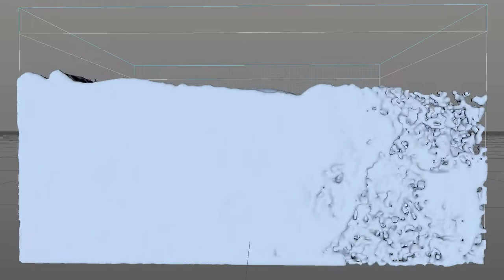Wall splash Simulation V7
Video Description:
Hurst Digital is an Emmy award-winning, turn-key video production company, helping organizations tell their story to customers and employees through strategy and visual content creation.
Our work has won the hearts of clients and judges, too: I have earned 1 Emmy, 17 Telly Awards, 6 Remmy Awards, 2 Davey Awards, and 10 Aurora Awards for my work with clients like Nike, PUMA, Omnicom Media Group, Richards Group, American Heart Association, Texas Instruments, Showtime, HBO, Hickory Farms, The Texas Rangers, and NASA.
At the end of the day, we just want to make you look good. in a smart way! We are not just passionate about pixels – we turn them it into art.

Credits:
Directed by Joshua Hurst
Animation by Oscar Tinoco
Animation by Joel Arteaga
Animation by Phylis Luedke
Edited by Travis McGuire
Project Manager: Kenny Clark
COO Jonathan Anderson
Created by Hurst Digital
Hurst Digital ©
ANIMATION RESOURCES